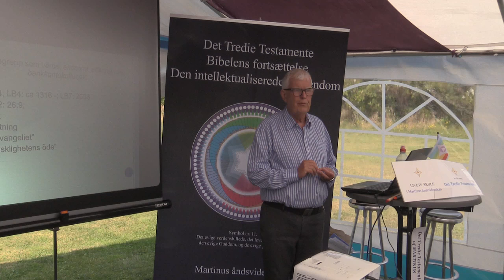Et internationalt verdensrige under skabelse (2/2), v/ Ingemar Fridell.